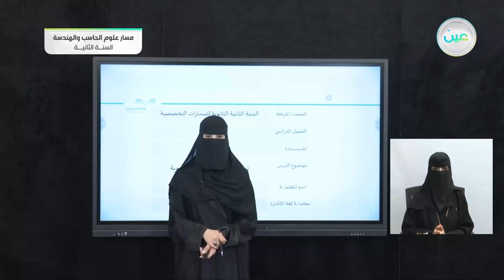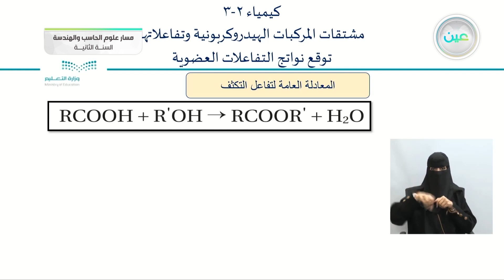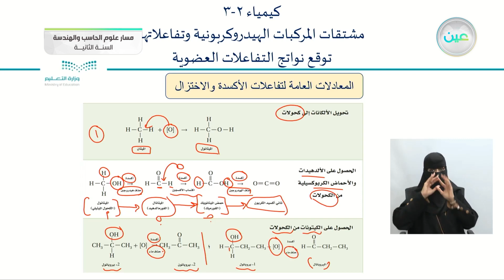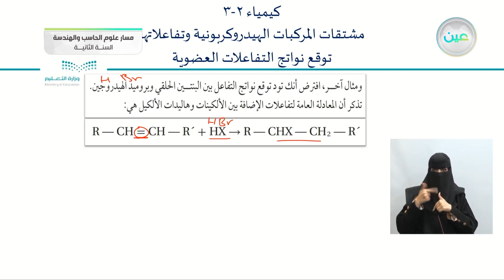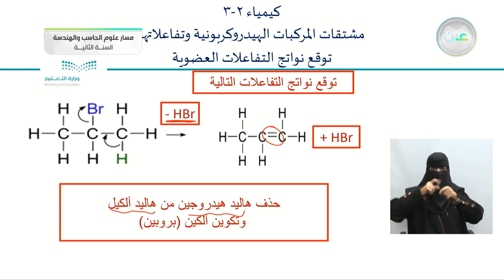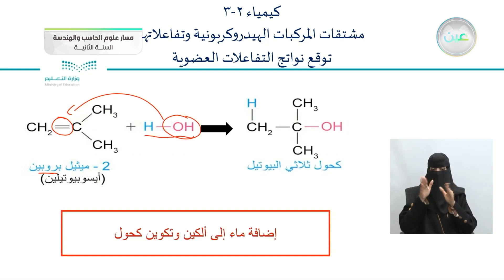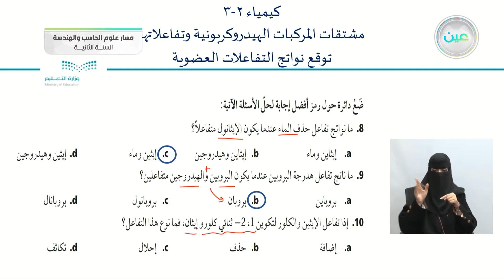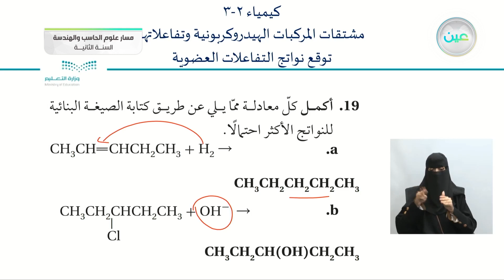توقع نواتج التفاعلات العضوية - الكيمياء (2-3) - مسار علوم الحاسب والهندسة - السنة الثانية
الحصة الثالثة - الأحد - الأسبوع السابع - مسار علوم الحاسب والهندسة - السنة الثانية